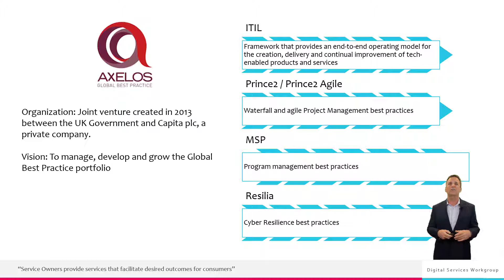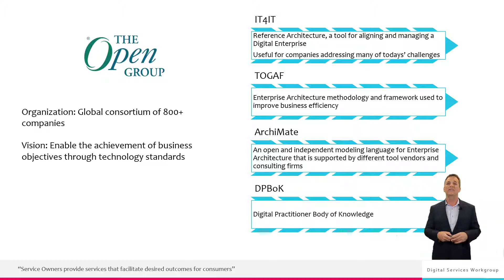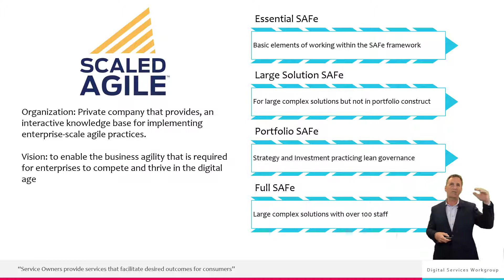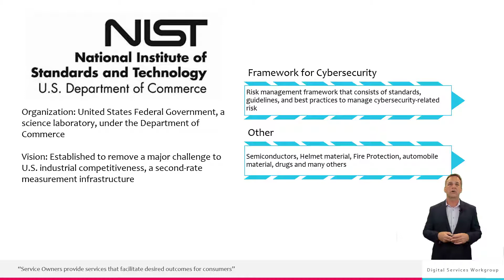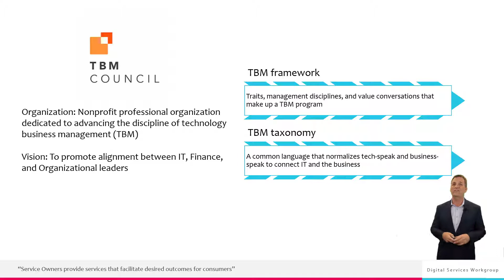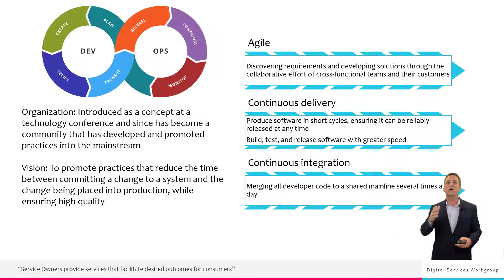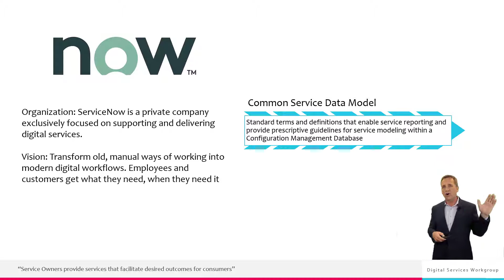Bodies of guidance for digital service teams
This is the eleventh video in a series of 20 videos that will make up a Service Owner 101 course.  The course is meant to teach digital service owners so they can be successful owners and managers of digital services for their organizations.